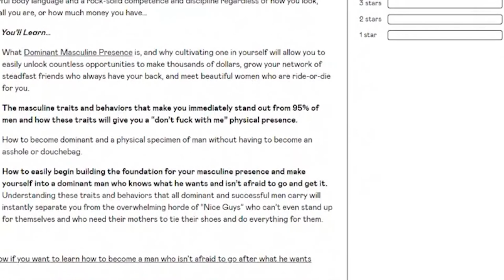Phil Foster on The Iron Rules of Tomassi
​ @Phil Foster  drops straight fire on the dragonship